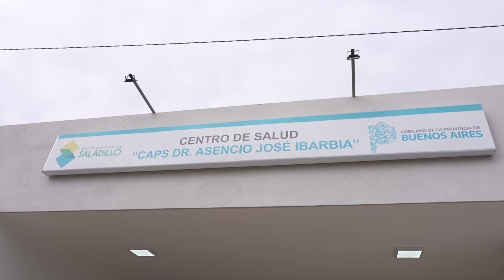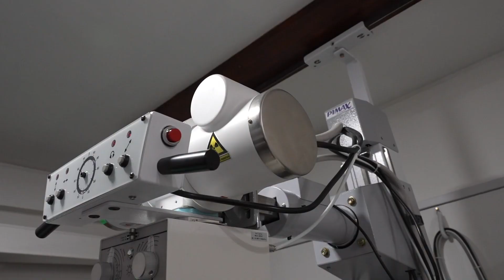Kicillof inauguró el nuevo edificio del Centro de Atención Primaria de la Salud de barrio Falucho